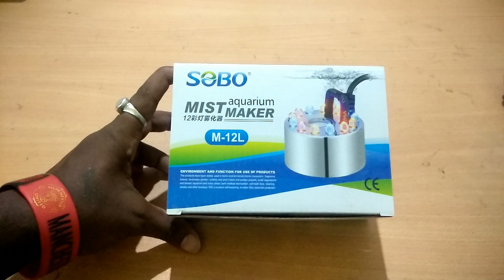Diwali Especiall Decoration at Home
Hello friends

My Name is Abhishek Sarkar

        " Unique Lab"
This Channel is a All in One Channel
This Channel Willbe provide a new Tactical salutation & Tach jugaad, Electric solution & experiment, Product unboxing & Review and Unique Trick & Tips ideas..

About This Video : Diwali Especiall